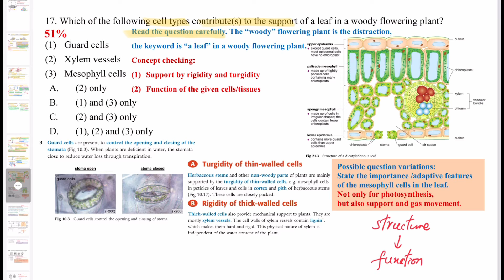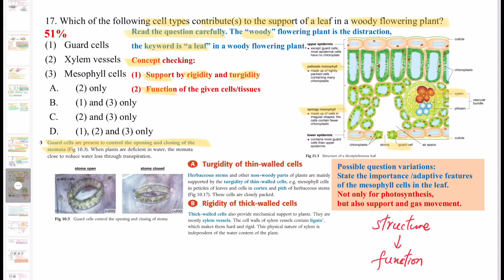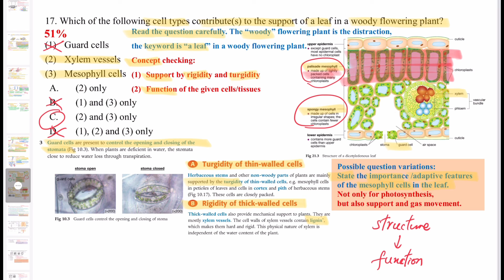DSE Bio│HKDSE 2017 MC Q17│睇清楚題目！Read Q carefully│support for leaf 葉的支撐│Faith Education {雙語Bilingual}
梁公語錄

0:00 廣東話
3:34 English